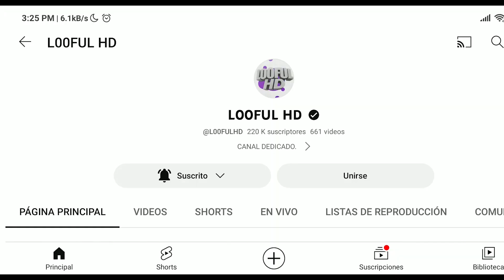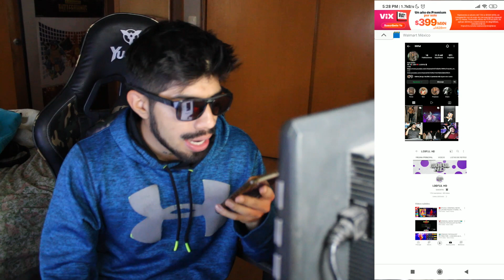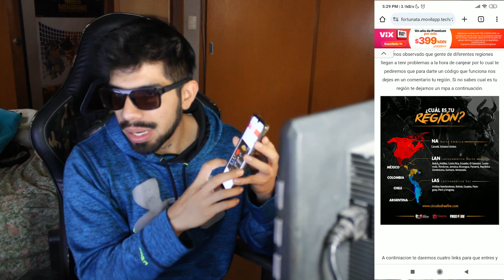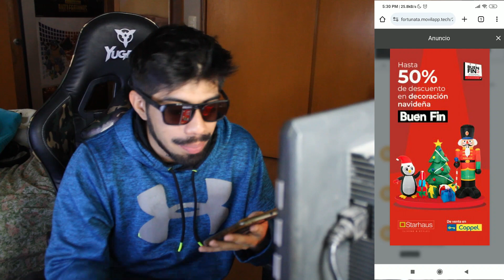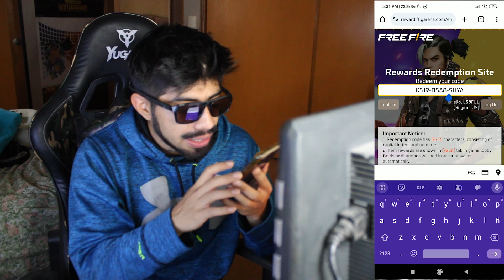🎁CÓDIGOS **OFICIALES** DE FREE FIRE 2023 CRIMINAL ESPECTRAL + WOODPEACKER EVO CODIGOS de NOVIEMBRE⚡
ESPERO TE HAYA GUSTADO ESTE VIDEO DE: 🎁CÓDIGOS **OFICIALES** DE FREE FIRE 2023 CRIMINAL ESPECTRAL + WOODPEACKER EVO  CODIGOS de NOVIEMBRE⚡